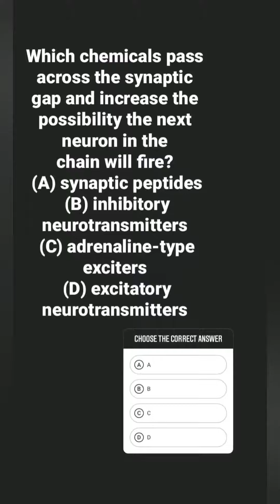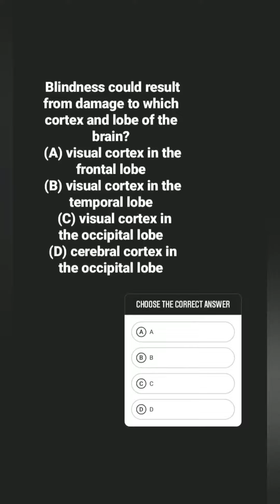biopsychology questions|| part 2|| ugc/net || mhrd || psychologygeet